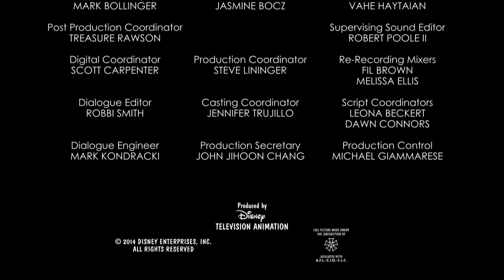Mickey Mouse Shorts - Seeing Red/Al Rojo Vivo | Official Disney Channel Africa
Episode 34:
Mickey’s red-hot temper entices a bull to chase him through the streets of Pamplona, Spain.